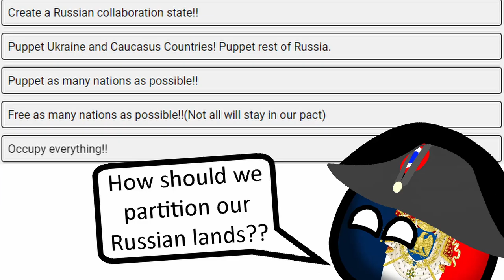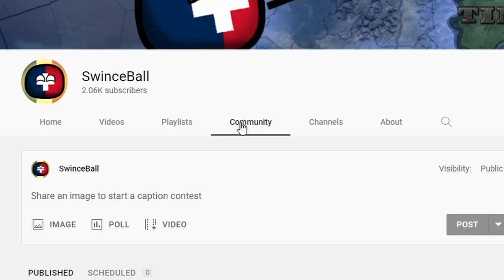The Last European WAR!! | HOI4 but the viewers decide what I do | Part 24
Hello!!

This is part twenty three of my Hoi4 but the viewers decide what I do serie.
I hope that you will enjoy it and vote what you think I should do.